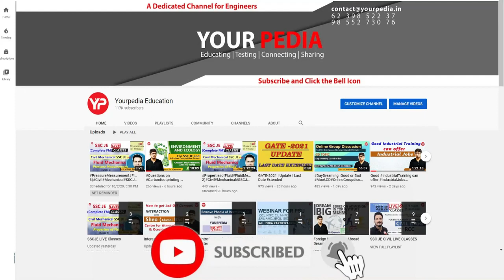IIT Mandi Academic profiling by team YP |Know about SCENE projects with Assist.Prof Tanushree Parsai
Know about SCE projects Assist. Prof Tanushree Parsai IIT Mandi Academic profiling by team YP

Post GATE Counselling 2023 | Module Launched | All Details about YourPedia PGC guidance Module 2023 | Many IITs starting self-sponsored (without GATE) MTech in 2023 | Post GATE Counselling 2023 | MTech in IIT's without GATE with Scholarship | Post GATE Counselling & Guidance by YourPedia 2023 | Important Video! GATE Over, so What Next? Explore all career options India & Abroad post GATE | Post GATE Counselling 2023 or Post GATE guidance launched by YourPedia soon after GATE 2023 exam is over in February 2023.